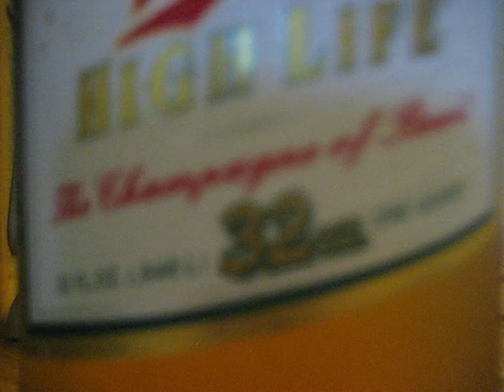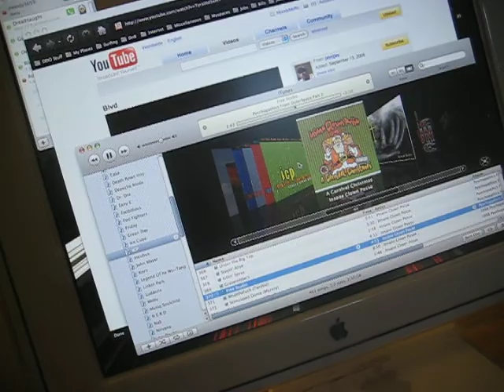High Life 32oz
Silently Drinkin a 32oz of some High Life. Needed a bit of a confidence booster, from the last round.